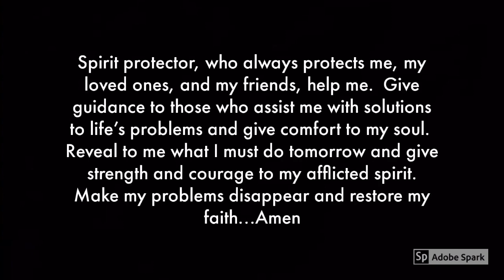Prayer of protection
One of my daily prayers. May you, your loved ones, and your friends be safe in all that you do.

Hello and thanks again for watching!  I’m Adam, a neo-hillbilly from Missouri.  I enjoy the outdoors, good conversation, good people, and trying to do the right thing even if it may not be the easiest.  Tanto is my best friend, a black Cocker Spaniel who is my service dog and companion on this journey.  I’m new to this and don’t have much equipment or studio know how at the moment, so I really appreciate you sharing your time with me. Hear me ramble, watch me build and grow, and hopefully find inspiration and encouragement for yourself.  I’m gonna try to be interactive with my audience as long as I am able to.  Ideas welcomed but please keep any negativity to yourself.  We are here to love, grow, inspire, and appreciate. We could all learn something from each other.   Life can be difficult enough on our own without any additional seeds of fear and doubt sewn unto our paths.  May we all remain, as long as we can, to soothe the suffering of those who live.

Adam E Sprague
Wheaton, MO 65647

BTC:  3CXi47ytG86Xie...RhKkfnjASnx3mYz
LTC:   LfGN2aWoR4tir8oUXvB279xWydbiR4oRS5
ETH:  OxB15dEFE0a68766fff0E5CdCd9540ccC7D5Aa03e9
XLM:  GDPRUQ77URZ7F2W42EWE5K7PL3XJ6TWYEYSNW5T6NAIUZTGOUYLEVQ5H
BCH:  qrt8q5mteyrvpf6cu29z3uxqzxmhzufczsc7pzswx8

Join COINBASE using my link below, buy or sell $100 in crypto & get $10 in FREE Bitcoin: